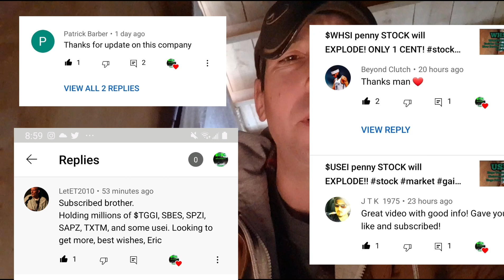END OF YEAR PICKS $USEI $TONR $OWUV $ILUS $CYBL & MORE!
My end of year picks: $USEI $TONR $SBES $PUGE $OWUV $NOHO $ICOA $HCMC $AITX $ILUS $CYBL